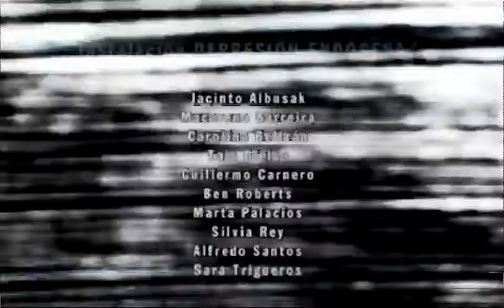GINFERNO & LOS CABALLOS DE DÜSSELDORF / LIVE HAPPENING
Concierto ofrecido en el CSA La Tabacalera de Lavapiés en la inauguración de DEPRESIÓN ENDÓGENA, instalación en homenaje al artista fluxus Wolf Vostell y cuyo montaje es obra del colectivo Homelessvideo.